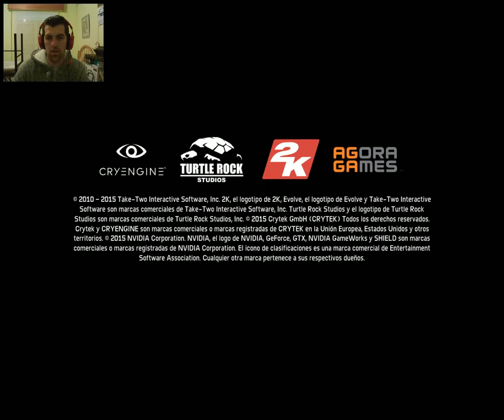Segunda partida EVOLVE // Achievement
Aquí esta la segunda partida online jugada, en esta perdimos... Se trata de tener un buen equipo, sino no hacemos nada. !!!

STEAM -- ErSefirox
PS4 -- ErSefirox